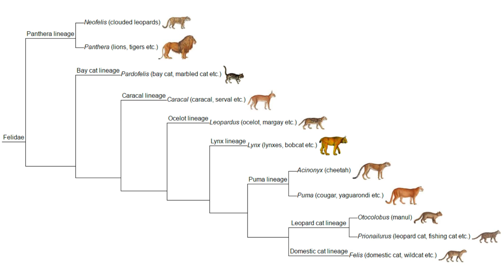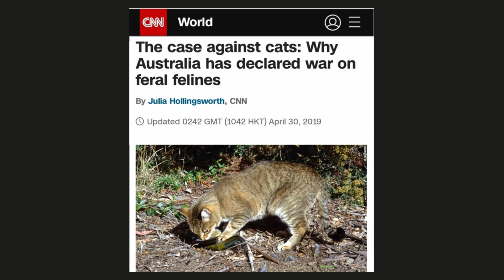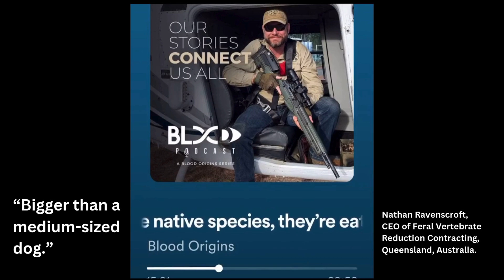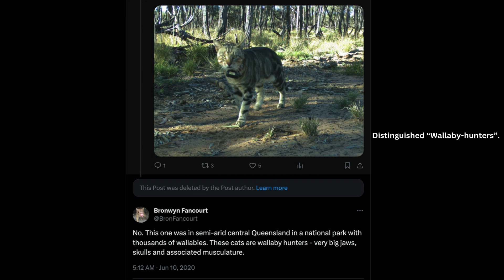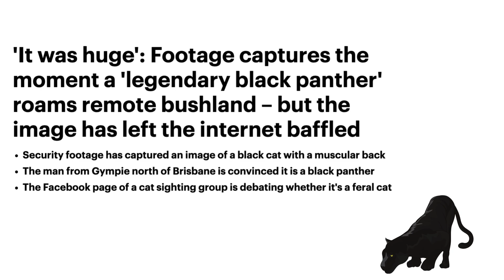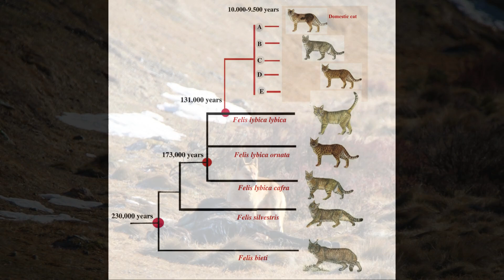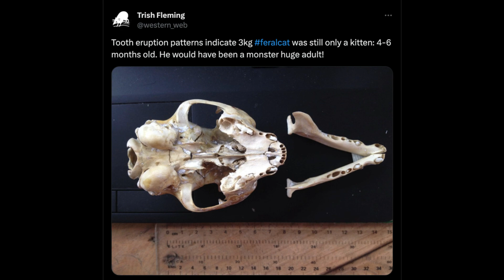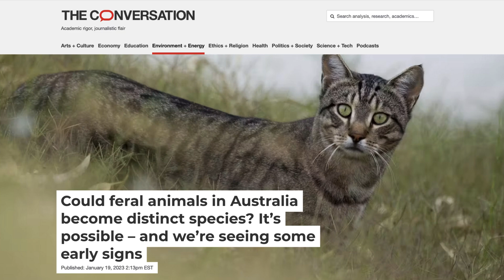Invasive Feral Cats In Australia Turbo-Evolving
**This is a re-upload of my previous video of the same title and subject, but with a different voice and some new photos to improve the experience of our viewers/listeners. The first video is still available to watch

200 years after their introduction, an estimated five to ten million feral cats in the Outback have become Australia’s biggest ecological threat. Worse than even the introduced South American cane toads and European rabbits. Both of which number in the hundreds of millions.

Wherever Dingoes or foxes are absent, feral cats are the undisputed apex predator in the Australian Outback. Owing to the inhospitable conditions of the Outback, only the toughest and strongest feral cats can survive and breed. Centuries later, some of these feral cats have begun growing far larger than their domesticated ancestors and being mistaken for Panthers. They're rare, but they're there.

You’ve heard of giant New York City rats, now hear about Australian feral mega-cats. What Mad Max forgot to show.

Video Chapters:
00:00 Intro
0:50 Australia's past & present apex predators.
01:44 How did cats arrive in Australia?
02:18 Impact of cats on Australia’s ecosystem.
03:35 Difference between domestic, stray and feral cats.
04:13 Wildlife expert, Forrest Galante, on huge Australian feral cats.
04:41 "Dog-sized" feral cats in the Outback.
05:18 Natural selection.
05:34 Terri Irwin talking about 15kg feral cats in the Outback.
05:49 What is the point of this video?
06:24 Australian ecologist on"Wallaby-Hunter" feral cats.
07:16 Australia's new feral mega-cats.
07:41 Cryptid Big Cats in Australia.
⁠08:07 "Twice the size of a domestic cat" - Australian zoologist on feral cats in the bush.
⁠⁠08:41 ⁠Black panther in the Outback? No, just feral mega-cat.
⁠⁠09:14 Huge cat attacks man in Gympie, Queensland, Australia.
⁠⁠09:29⁠⁠ More than just big domestic cats.
10:25 Australia is gigantic.
11:00 The Fitoaty, Madagascar Forest Cat.
11:33 The Corsican "Cat-Fox.
11:58 The "Lynx" of Sardinia.
12:05 The Cretan Wildcat.
12:32 Could these Australian "Feral Mega-Cats" speciate?
12:50 Dingoes, dogs that returned to the wild.
13:11 Cats have been domesticated for far less time than dogs.
13:30 "...cats as big as a small dingo." Arid Recovery.
13:47 How many feral mega-cats are there?
14:12 "13 kilo feral cats." Wheatbelt Management, Australia.
14:40 Genetically prone to becoming giant?
⁠⁠15:10 ⁠Exotic hybrid cat ban in Australia.
15:45 Are Australian feral mega-cats really a new, wild breed of the domestic cat?
⁠17:15 Cryptozoologist, Cliiff Barackman (Bigfoot & Beyond Podcast) on big feral cats in Australia.
⁠17:36 The⁠ Conclusion.

*Educlectic (formerly "Eclectic Explorations") seeks to educate a global audience and invoke conversations on fascinating lesser-known subjects through thoughtful storytelling. From publicizing untold historical events to interesting zoological concepts, hidden gems in cinema and literature and much more.*

*I also occasionally post videos of interesting things I bear witness to in the world.*

*Suggested Reads For More Information About This Subject:*
"The Cat's Meow: How Cats Evolved from the Savanna to Your Sofa" – Jonathan B. Losos
“Cats in Australia: Companion and Killer" – Chris R. Dickman, John Woinarski, and Sarah Legge

What should we talk about next?

✨LINKS TO OUR PODCAST DOWN BELOW✨